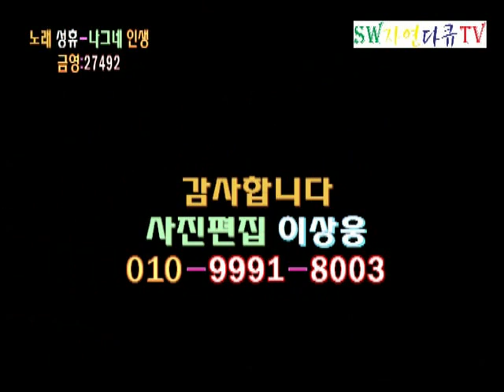가수 성휴=나그네 인생(금영:27492/작사/작곡:성휴)_사진유튜브캡처_글사진편집 영상감독 이상웅